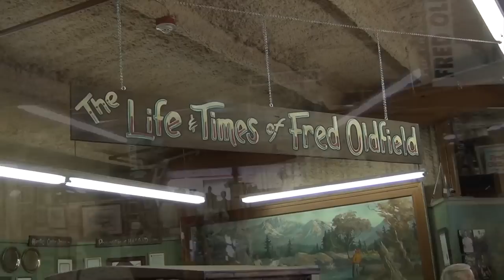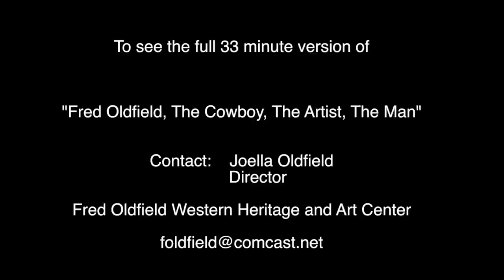Fred Oldfield, The Cowboy, The Artist, The Man (edit)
Western artist Fred Oldfield, at 94 years old, shares his life story through his art and oil paintings. Filmed and edited by Ichabod and Scallops Caine